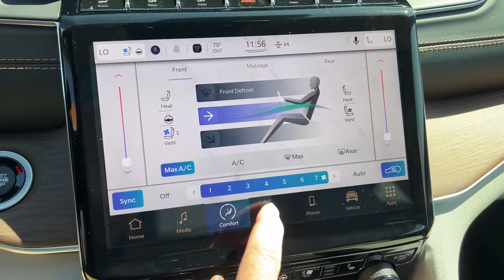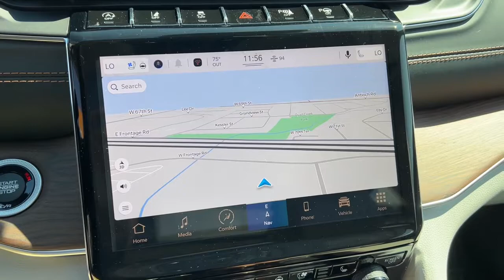2023 Jeep Grand_Cherokee Overland Park, Lenexa, Shawnee Mission, Olathe KS, Kansas City, MO J230103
Silver Zynith New 2023 Jeep Grand_Cherokee Summit 4x4 available in Overland Park, Kansas at Reed Chrysler Dodge Jeep Ram Overland Park. Servicing the Lenexa , Shawnee Mission, Olathe KS, Kansas City, MO area.
2023 Jeep Grand_Cherokee Summit 4x4 - Stock#: J230103 - VIN#: 1C4RJHEG9P8100585

7020W Frontage Rd.

Navigation Moonroof Heated Leather Seats Panoramic Roof 4x4 Aluminum Wheels Trailer Hitch ENGINE: 3.6L V6 24V VVT UPG I W/ESS TRANSMISSION: 8-SPEED AUTOMATIC 850RE... ADV PROTECH GROUP IV Remote Engine Start. Summit trim Silver Zynith exterior. Warranty 5 yrs/60k Miles - Drivetrain Warranty; KEY FEATURES INCLUDE: Navigation 4x4 Remote Engine Start Panoramic Roof Sunroof OPTION PACKAGES: ADV PROTECH GROUP IV Head Up Display Rearview Autodim Digital Display Mirror Night Vision w/Pedestrian-Animal Detection TRANSMISSION: 8-SPEED AUTOMATIC 850RE (STD) ENGINE: 3.6L V6 24V VVT UPG I W/ESS (STD). VISIT US TODAY: ***Your VALUES DRIVEN Family owned dealership in the Heart of Johnson County*** .